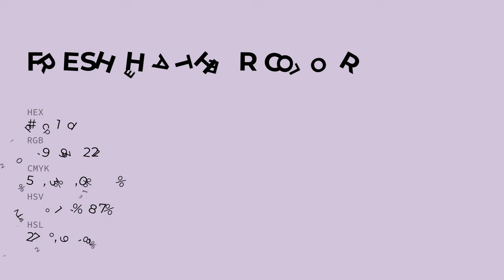Fresh Heather color d1c1dd hex color - Violet color - Cool color d1c1dd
What color is Fresh Heather ? d1c1dd hex color - Violet color - Cool color d1c1dd

Hex d1c1dd Color Code is also known as Fresh Heather color.

Hex d1c1dd Color code in RGB color code model is created after adding 81.96% red color, 75.69% green color and 86.67% blue color.
Hex d1c1dd Color code in CMYK color (process color) code model is generated after subtraction of 5% cyan, 12% magenta, 0% yellow and 13% black.